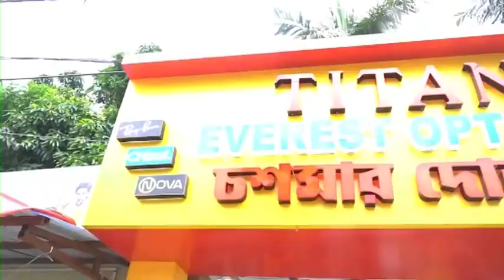Salar: হাঁসোয়া দিয়ে কুপিয়ে খুনের চেষ্টা এক প্রতিবেশীকে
তড়িঘড়ি আজিজুল শেখকে গুরুতর অবস্থায় শালার গ্রামিণ হাসপাতালে নিয়ে গেলে প্রাথমিক চিকিৎসার পর তাকে কাঁদি মহকুমা হাসপাতালে রেফার করে। গোটা ঘটনায় চাঞ্চল্য ছড়িয়েছে ঐ এলাকায়।